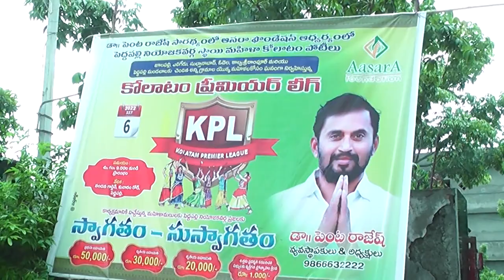ఆసరా ఫౌండేషన్ ఆధ్వర్యంలో పెద్దపల్లి నియోజకవర్గం స్థాయి కోలాటం ప్రీమియర్ లీగ్